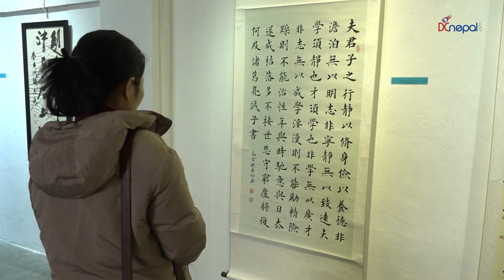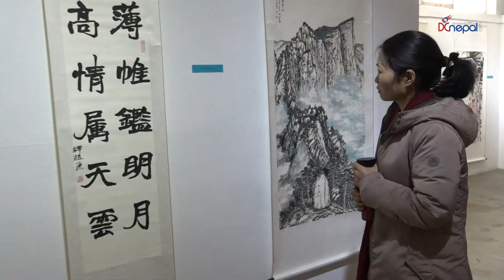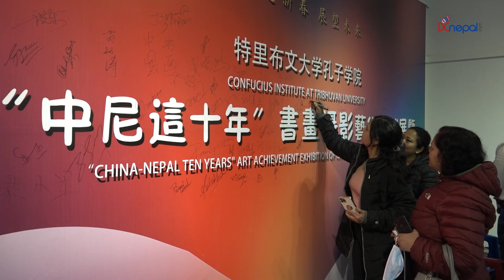नेपाल–चीन चित्रकला प्रदर्शनीमा यस्तो देखियो | DCnepal.com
नेपाल र चीनसँग सम्बन्धीत रहेर विगत १० वर्षमा खिचिएका फोटाहरु, पेन्टिङहरु, थाङ्का, क्यालिग्राफी (अक्षर लेख्ने तरिका) प्रदर्शनी गरिएको छ । बबरमहलस्थित नेपाल कला परिषद्मा आज आयोजना गरिएको प्रदर्शनीमा नेपाल र चीनको कला संस्कृतिसँग सम्बन्धीत विभिन्न फोटा, थाङ्का, अइल पेन्टिङ, क्यालिग्राफी प्रर्दशनी गरिएको छ ।